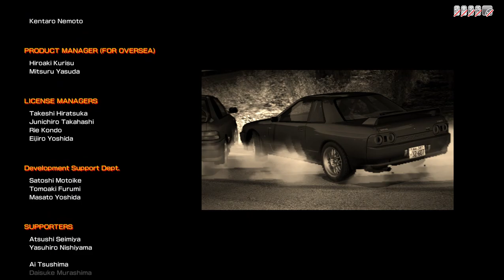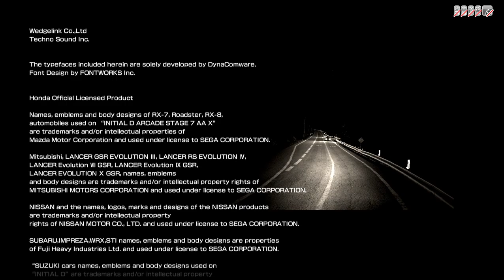Initial D Arcade Stage 7 AAX [Rebirth] - Part 4 (Against Bunta Fujiwara)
Against Subaru Impreza WRX!